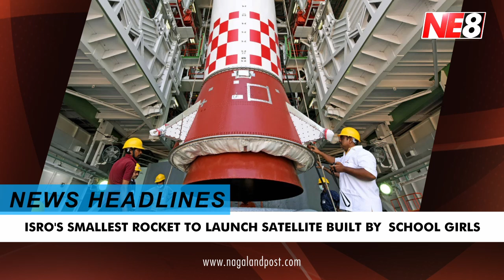News Headlines (NE8): August 5, 2022